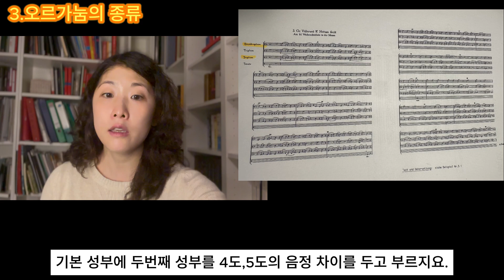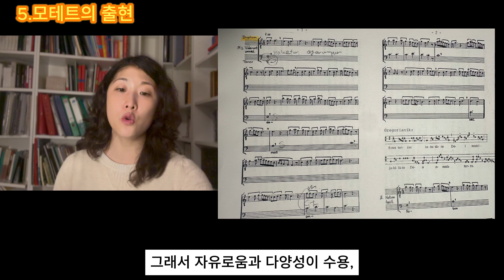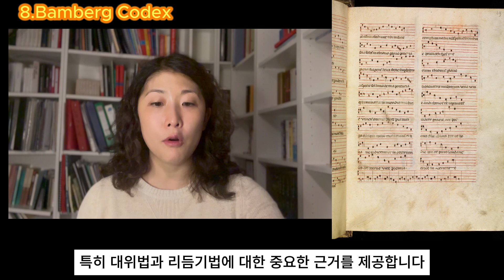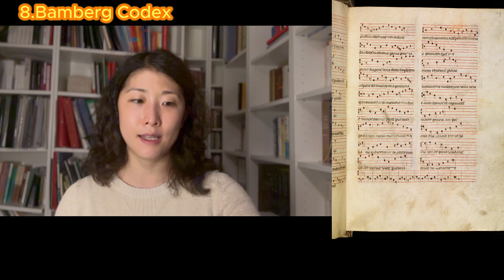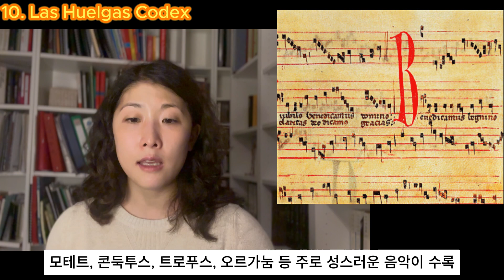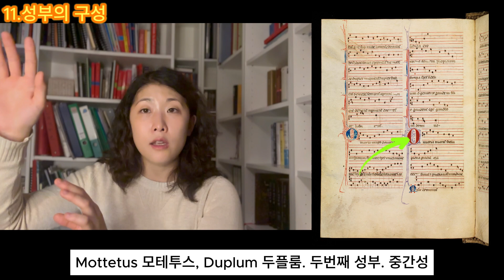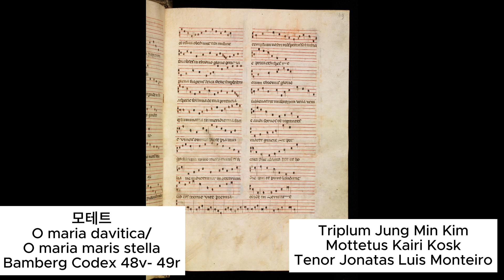슈퍼민의 고음악 특강 9. 다성음악의 시작 아르스 안티콰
슈퍼민의 고음악 특강 9강.
다성음악 시작 아르스 안티콰에 대해 알아볼까요?
오르가눔, 노트르담 악파 그리고 모테트의 탄생까지.
다음 강부터 제가 사랑하는 기보법에 대해 알려드리겠습니다.
궁금한 점은 코멘트로!